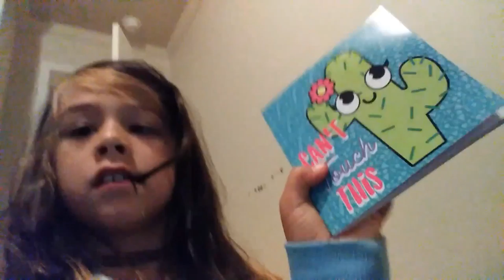Change to win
Millies house tour